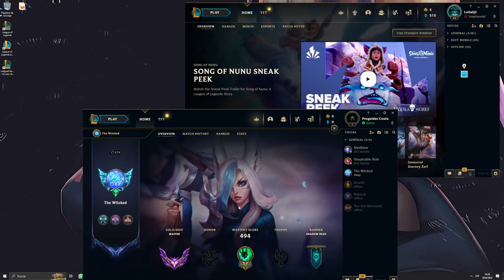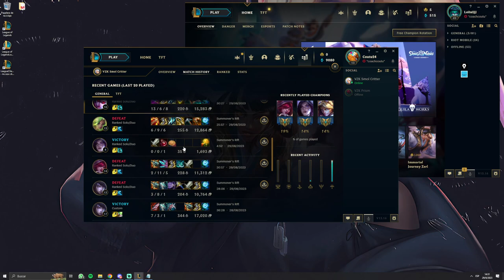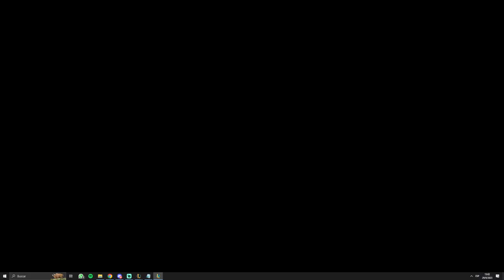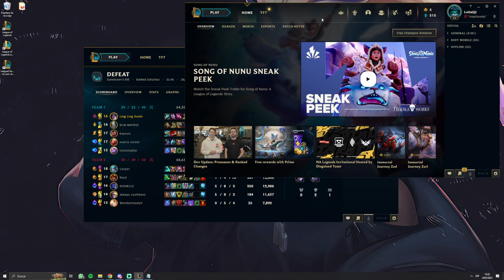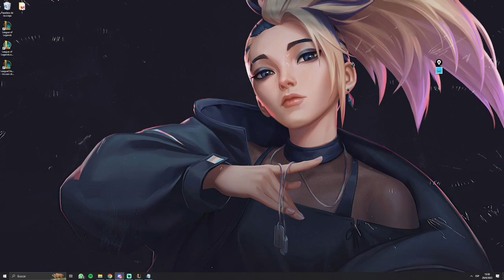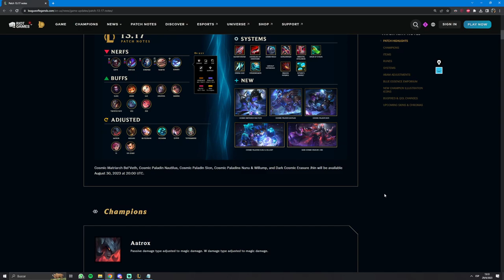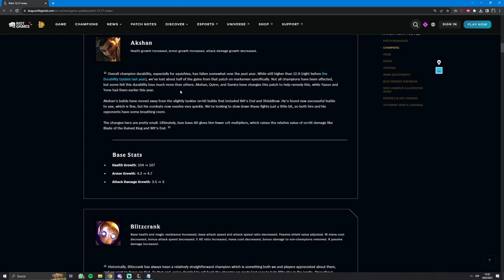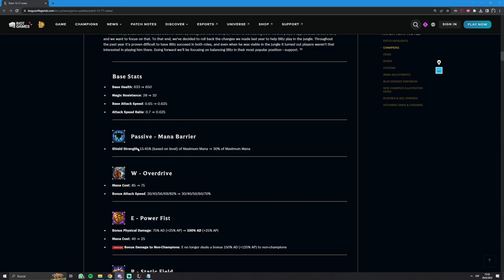#1 HOW TO TEAMFIGHT. First Open Free Coaching Session in my Discord Server.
Special thanks to Wiicked for participating with me in the analysis.